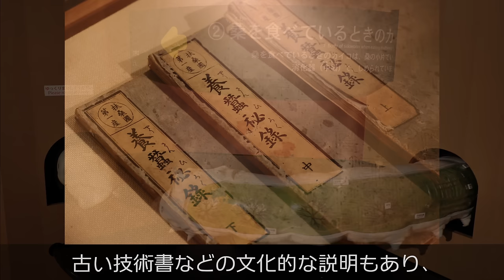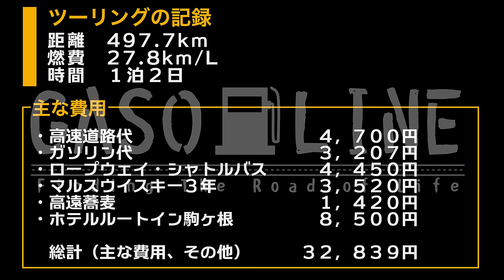秋の木曽駒ヶ岳を巡る一泊二日の登山ツーリング[Kawasaki W800 Street]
W800で駒ケ根周辺をツーリングしつつ、秋の木曽駒ケ岳に登ってきました。１日目は登山で、二日目がツーリングです。

タイムチャート
00:00 １日目のコース紹介
00:32 高速道路で駒ヶ根へ
02:46 バスとロープウェイ
03:42 千畳敷カールから木曽駒ケ岳へ登山
06:01 馬の背を縦走して濃ヶ池
09:07 昼食を食べて宝剣山荘へ登り返し
11:52 ロープウェイ乗り場に降りる
12:40 下界へ
13:42 ホテルへチェックイン
14:06 ２日目のコース紹介
14:38 マルスウイスキー駒ヶ岳 信州蒸留所へ
17:05 アサギマダラの里・ルビーの里
18:57 駒ヶ根シルクミュージアム。
20:05 高遠へ移動して高遠蕎麦
21:52 長野県宝 旧馬島家住宅
22:38 入笠山の八ヶ岳ビューポイントへ
25:21 帰路
26:36 費用や燃費の紹介